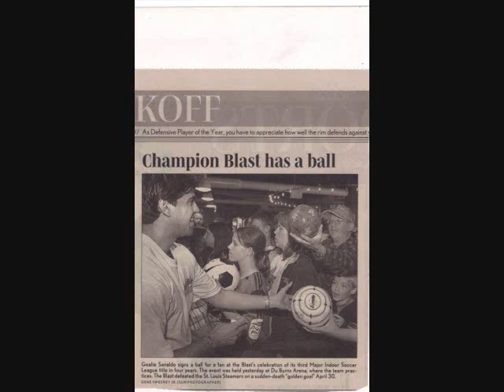sanaldo's soccer camp